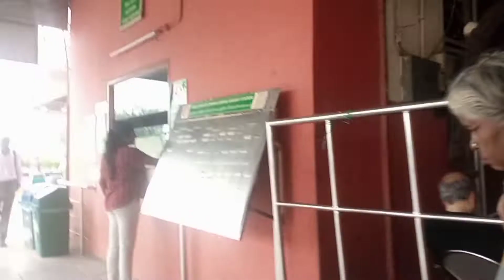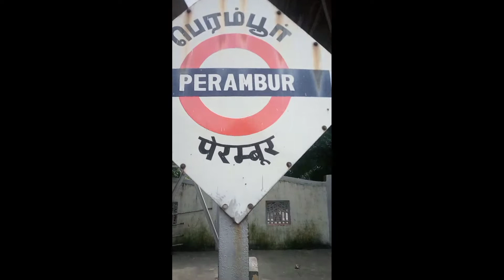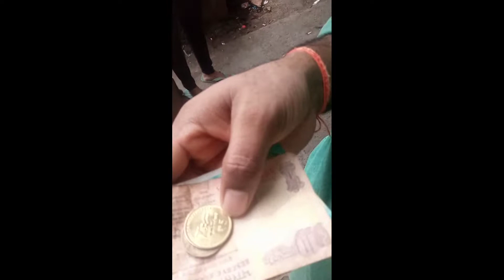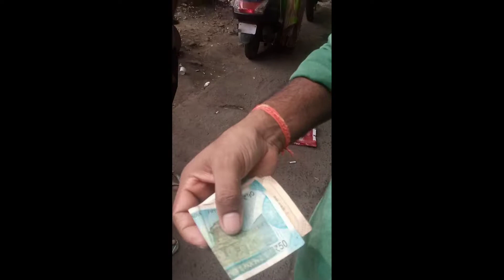चेन्नई सेंट्रल railway station जा रहा हूं दोस्त को लाने के लिए chennai central to#perambur